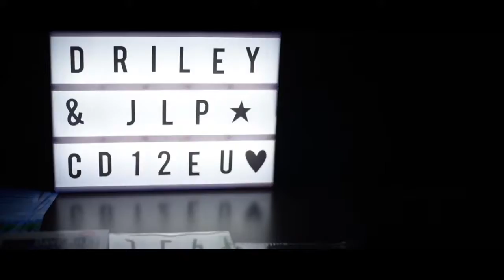Live. In. Madrid. Spain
Video from Dave. Riley